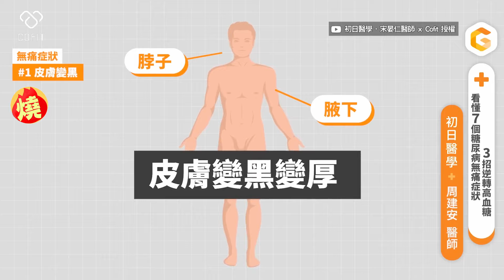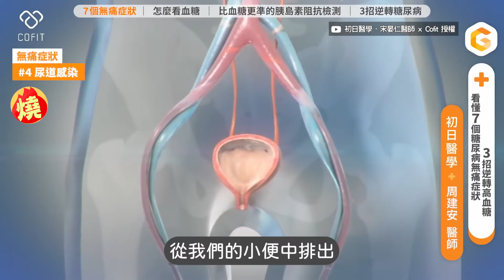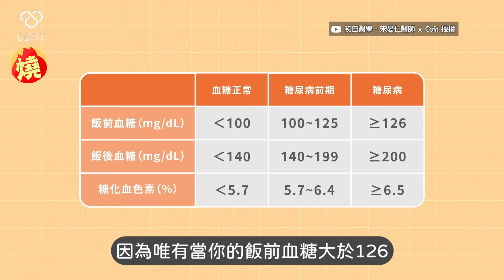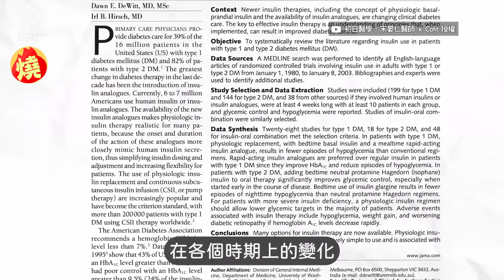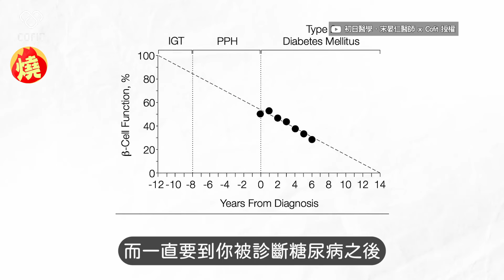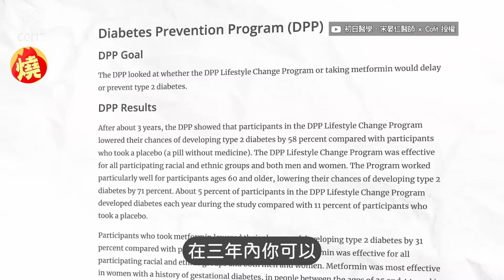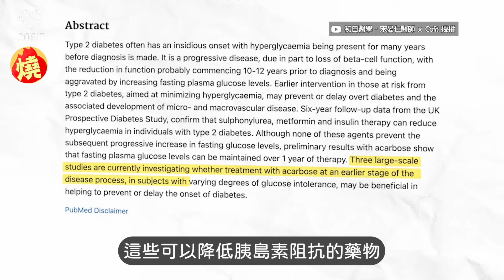體重快速下降要注意！醫師揭糖尿病7大無痛症狀 日常3招助逆轉高血糖－全民話燒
影音中心／陳映潔報導

糖尿病在初期時，並不會像其他疾病一樣，有明顯知覺的症狀，但也為此，導致時常忽略它，到醫院做檢查的時才會發現。周建安醫師，透過7個無痛症狀，來提醒大家需要時刻的注意，為此，醫師也指出，可以透過良好的飲食及生活習慣，來降低糖尿病的風險。